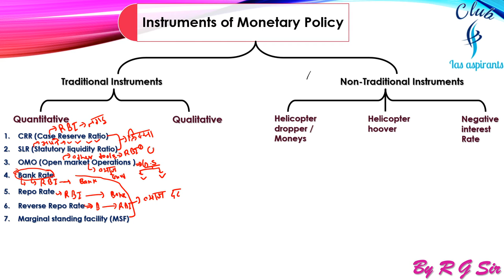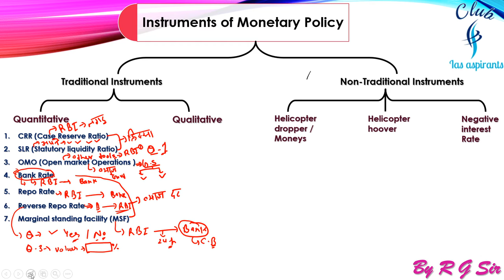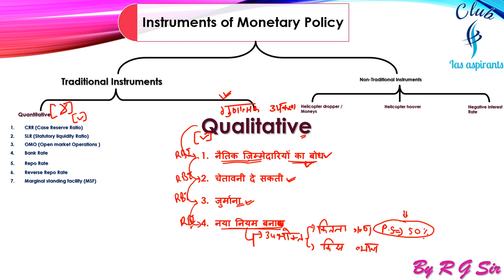Part-15 | Economics by R.G sir | Indian economy | IAS, PCS, SSC, bank...exams | Club ias aspirants